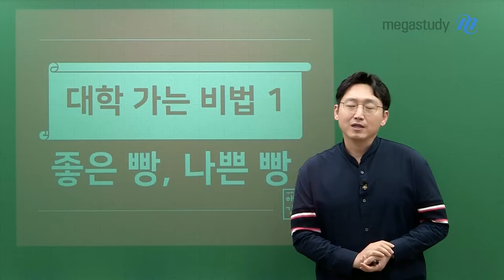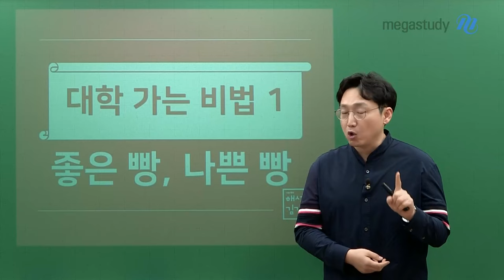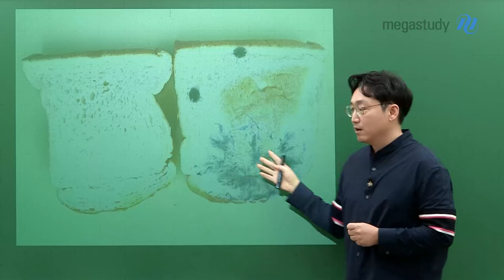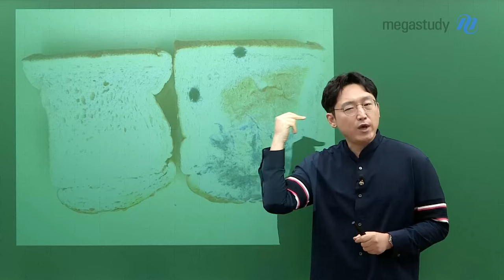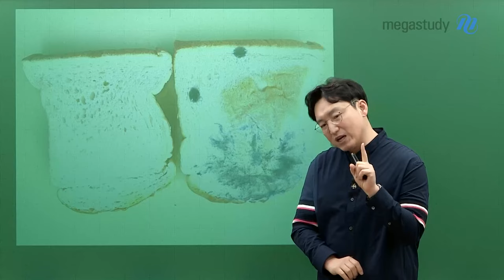[메가스터디] 영어 김기철쌤 - 대학가는 비법 1 (좋은 빵, 나쁜 빵)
대학가는 비법, 첫 번째!

좋은 말을 들은 빵과 나쁜 말을 들은 빵,
어떤 차이가 있을까요?

실험으로 알아보는 긍정적인 말의 힘!
수능까지 항상 긍정적인 말과 생각을 가져봅시다❤️

긍정의 말이 미치는 영향, 영상으로 확인해 주세요!